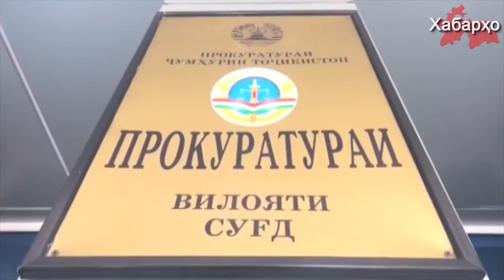Жительница Таджикистана: “Я - верующая и всегда буду носить хиджаб”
Жительницу Бободжон Гафуровского района Мухаббатхон Давлатова второй раз за последнее время задержали за ношение хиджаба.